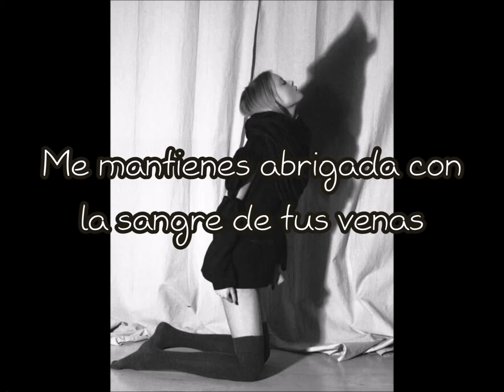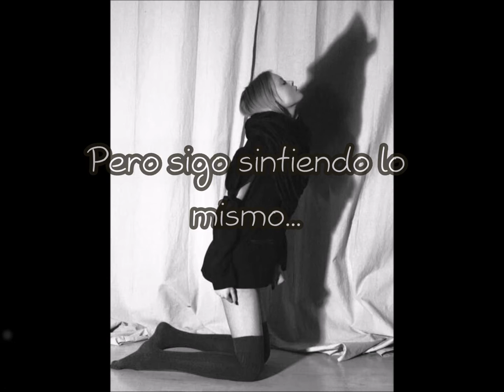Skott - Wolf (Español)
» Skott